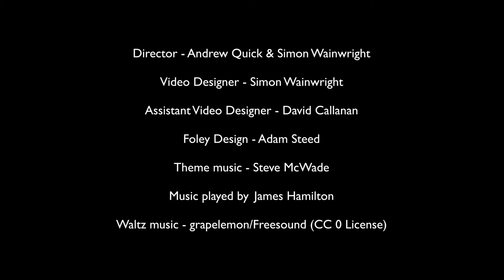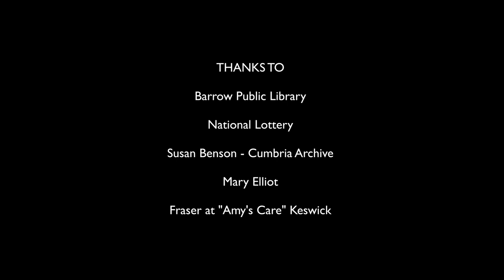STREET | Karen's story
We are very excited to share with you the first STREET video! This is Karen’s true story of family, generations past, and conversations left unsaid…

STREET is one of 40 new projects taking place in and around 40 arts centres as part of Here and Now, a national and local celebration of culture within communities. Supported by Arts Council England and Future Arts Centres, marking the National Lottery’s 25th birthday.

STREET was made by imitating the dog.
The work was commissioned by Brewery Arts.
Engagement and promotions are supported by Highlights.